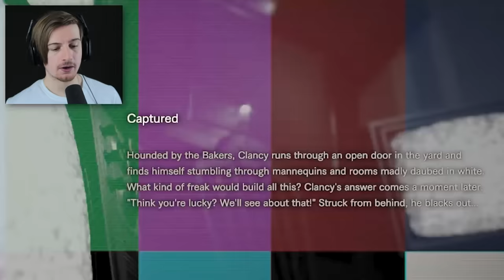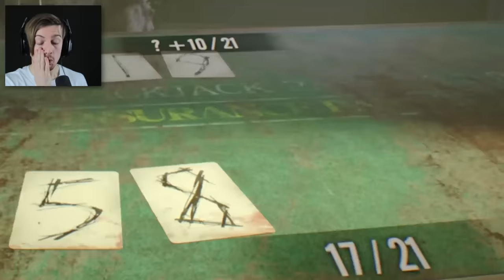OK.. THIS IS TOO FAR! || Resident Evil 7 21 ENDING (Banned Footage VOL.2)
Welcome back to another Resident Evil 7 video where in this episode we take on Lucas at his own sick gambling game.. AND WIN. HUEHUEHUE